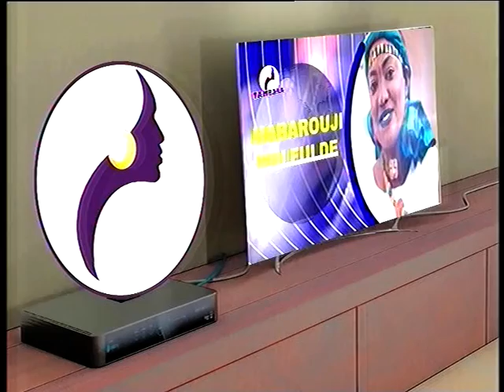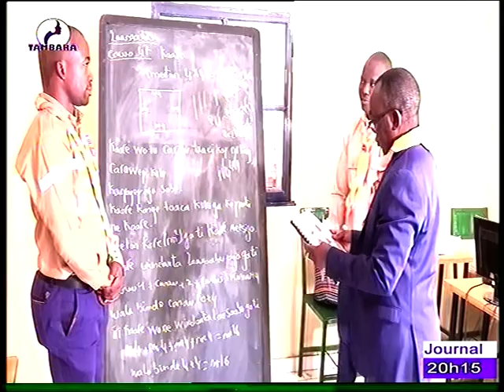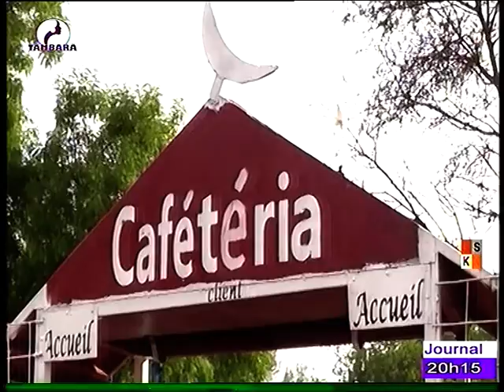JOURNAL FRANÇAIS EN Boucle du 25 Juillet 2022 sur la télévision TAMBARA, le miroir de la femme Niame